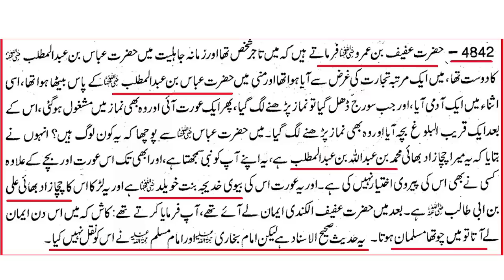Hazrat Afeef رضي الله عنه nay Makkah mai kya dekha? | Emotional Hadith | (Eng. Muhammad Ali Mirza)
Assalam-o-Alikim! welcome, as a MUSLIM our first priority should be, to understand what our CREATOR has said to the whole of the humanity, so if you want to learn Qur'an kindly visit our channel's main page section named "Let's Learn & Understand Quran First" you will find all the major Qur'an tafasir available on YouTube for free.